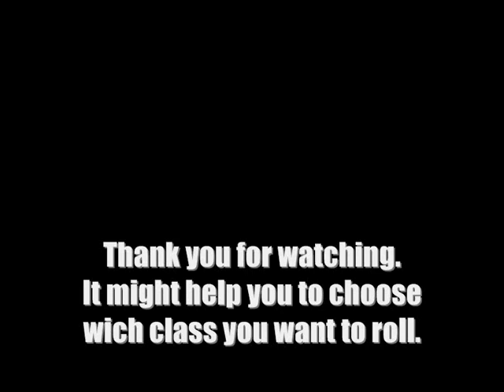Horde Priest Healing Casting Graphics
This is some footages of Undead, Troll and Blood Elf Priests while casting a heal. This is made because I were going to roll a Priest, and actually decided Blood Elf Male because I find the graphics the best.

I hope this might help you as well.